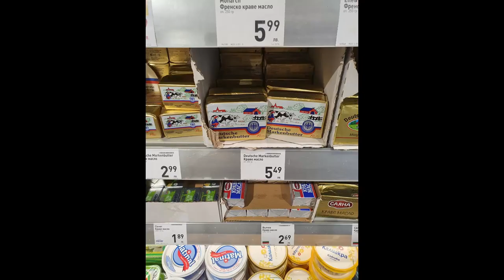Bulgarien zu Fuß durchqueren | Von KOM nach EMINE | Teil 1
Wanderung durch Bulgarien 2021